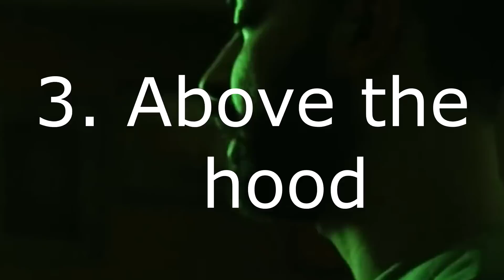Τα 5 καλύτερα rap groups αυτή τη στιγμή στην Ελλάδα.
Πριν απ όλα, να κάνω ξεκάθαρο πως το βίντεο βασίζεται σε μεγάλο βαθμό σε ΠΡΟΣΩΠΙΚΗ ΑΠΟΨΗ, αλλά όχι 100%. Επίσης, καταπιάνομαι κυρίως με "μεγάλα" και "γνωστά" γκρουπς. Σίγουρα κάποιοι από σας θα διαφωνήσετε. Απολύτως λογικό και επόμενο. Όσοι γουστάρετε γράψτε από κάτω το δικό σας τοπ 5. Επίσης, κάτι πήγε στραβά στην ηχογράφηση και έπρεπε να κόψω νωρίς το τέλος. Συγγνώμη γι αυτό. Enjoy!